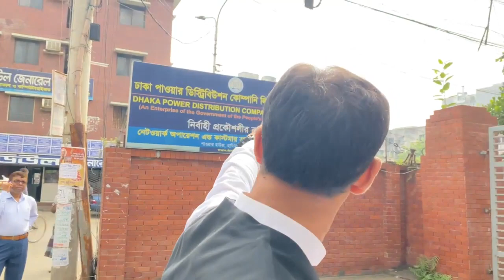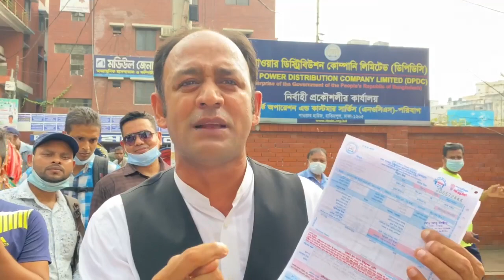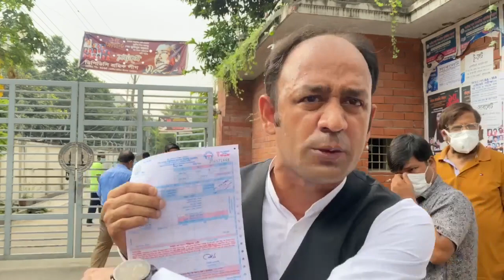বিদ্যুৎ বিলের ধর্ষনকারীদের কি বিচার হবে না! | Bangladesh news | Barrister Syed Sayedul Haque Suman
বিদ্যুৎ বিলের ধর্ষনকারীদের কি বিচার হবে না!